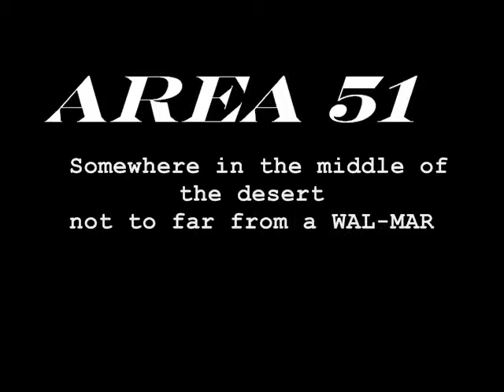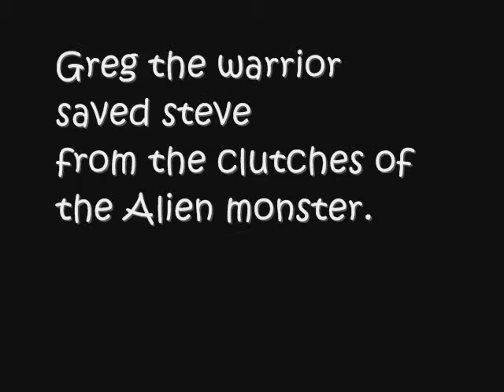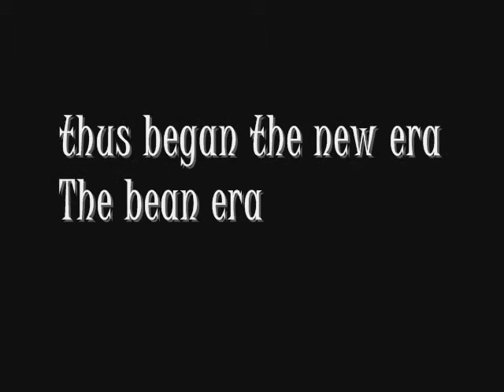alien steve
steve meets an alien with the same name.Steve disterbs the the alien life form and runs for his life and some one comes to the rescue.